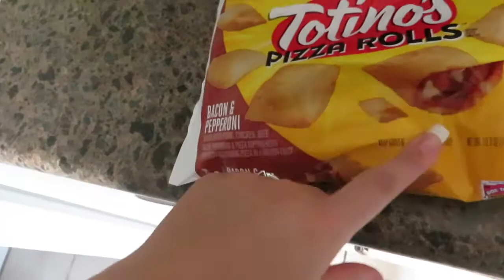DITL of a mom| I ALMOST DIED!!! Horrible allergic reaction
i hope you guys like this vlog &I hope ya'll have a blessed day. :)  VLOGS WILL BE UPLOADED TUESDAY THROUGH SATURDAY!! be sure to give me a follow on ~ INSTAGRAM : SONIAANDMADDSS TWITTER:SONIAANDMADDS  , Etsy shop: Nowherebutupco.etsy.com

My laptop case